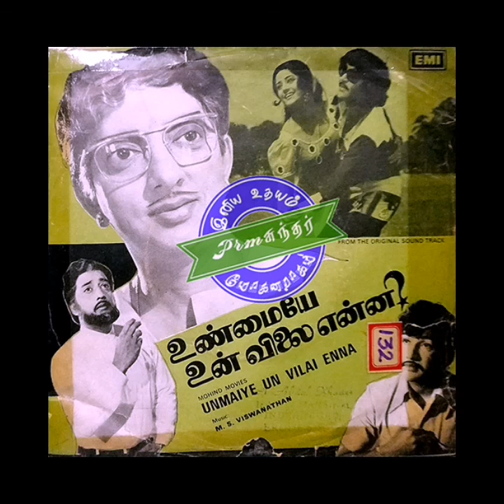Ithanai Maantharukku(இத்தனை மாந்தருக்கு)-Unmaiye Un Vilai Enna(உண்மையே உன் விலை என்ன-1976)/MSV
Film : Unmaiye Un Vilai Enna

Singer : M.S.Viswanathan

Lyrics : Kannadhasan

Year : 1976

Starring : Cho,Srikanth & Padmapriya